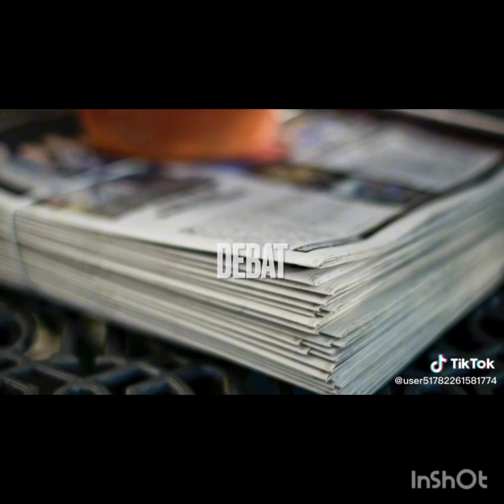Daniel, les interets francais au Niger.